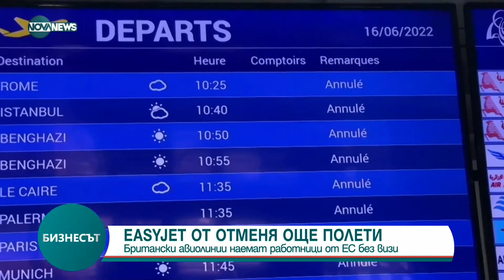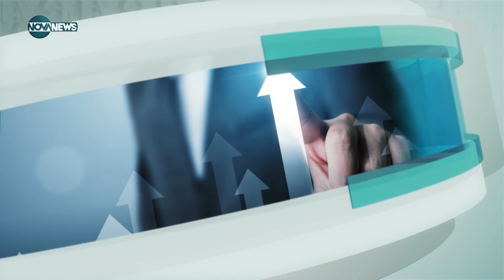Бизнесът по NOVA NEWS (20.06.2022)